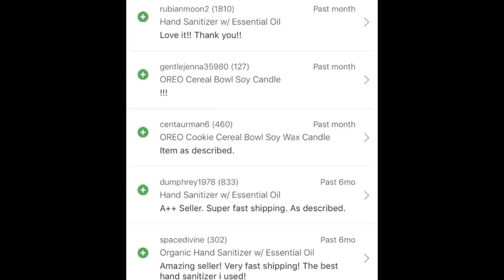ART CANDLES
Heaven's Organic Goods
Organic Products Made with 100%
Pure Essential Oils.

ORGANDLES "The Organic Candle"
Art Candle Collection
Say goodbye to basic candles!

Available on Etsy and EBay.

heavens organic goods,
heaven's organic goods, heavensorganicgoods,